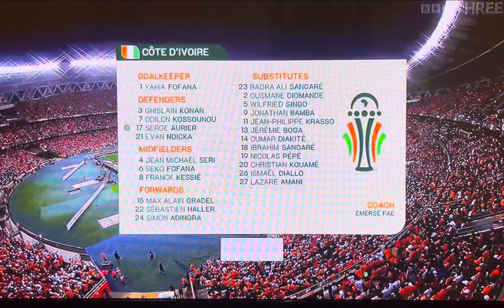AFCON 2024 final. Ivory Coast vs Nigeria kick off